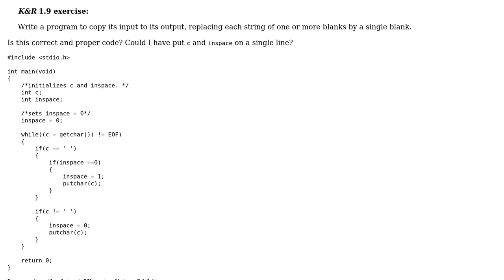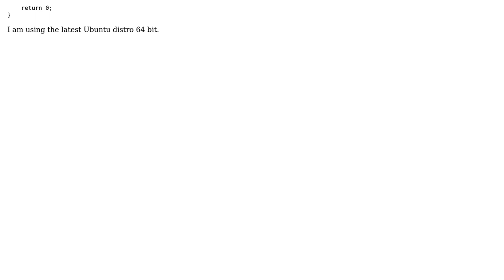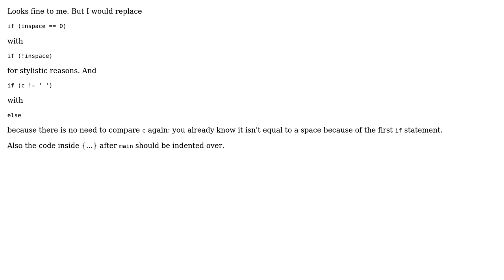Code Review: Replacing each string of one or more blanks by a single blank (2 Solutions!!)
Code Review: Replacing each string of one or more blanks by a single blank

With thanks & praise to God, and with thanks to the many people who have made this project possible! | Content (except music & images) licensed under CC BY-SA | Music | Images & others | With thanks to user Toby Speight user Jamal user Apprentice Queue user 11D Reality Hacker and the Stack Exchange Network Trademarks are property of their respective owners. You are responsible for your own actions.